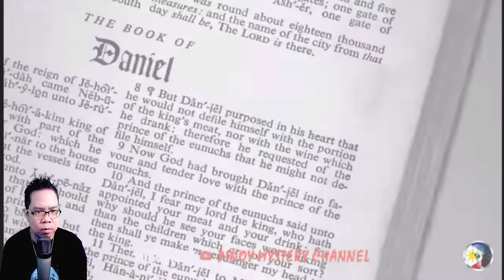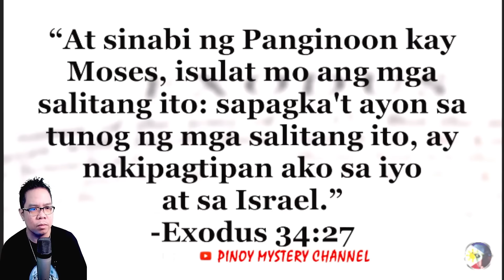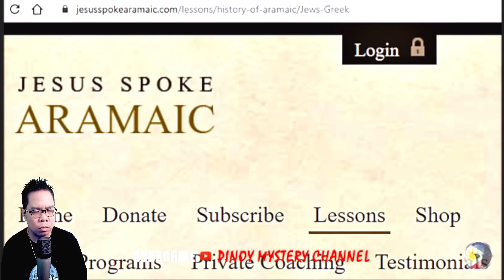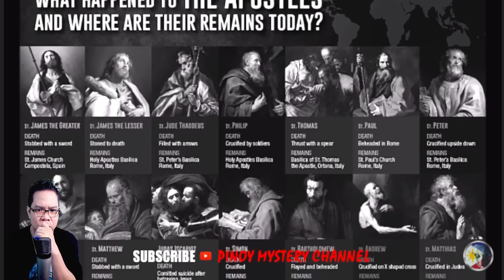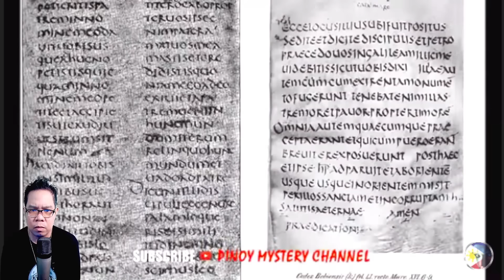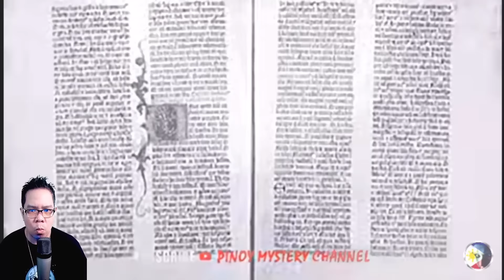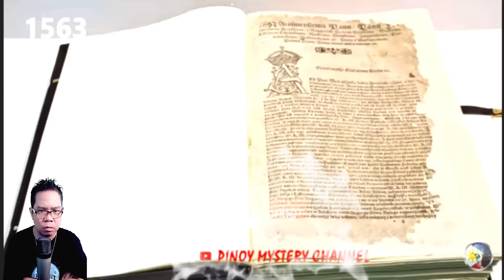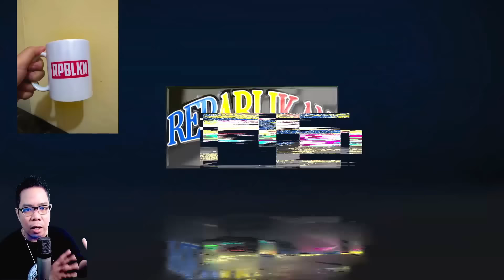SINO ANG UNANG NAGSALIN NG BIBLIA? (REACTION AND COMMENTARY)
IAMDAVID